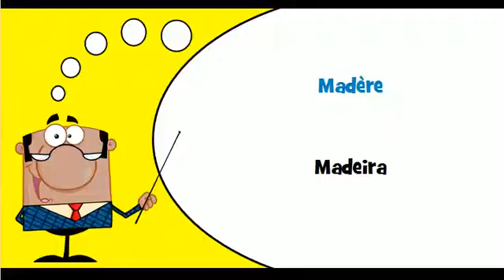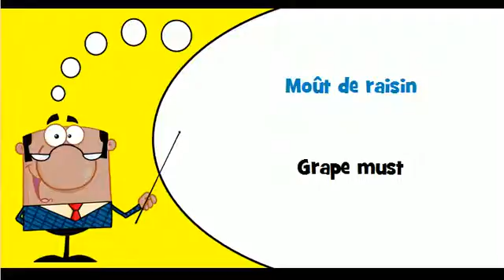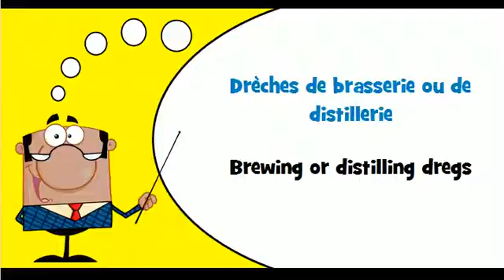Learn French vocabulary # Theme # Distilled alcoholic beverages